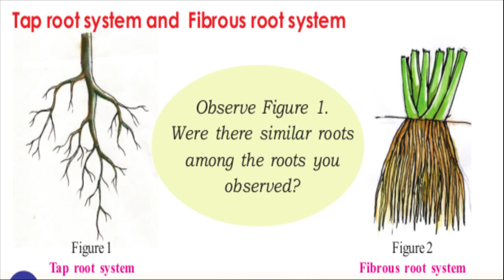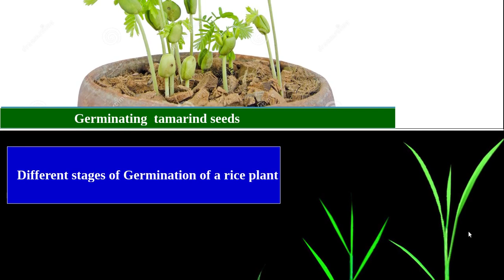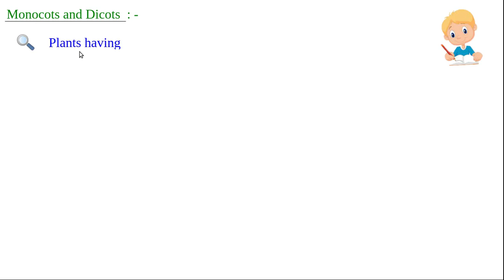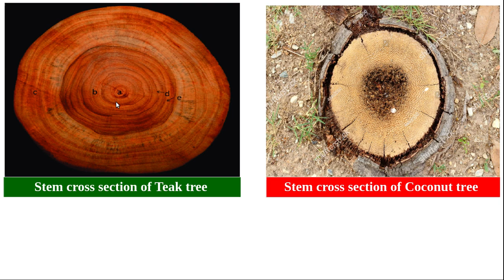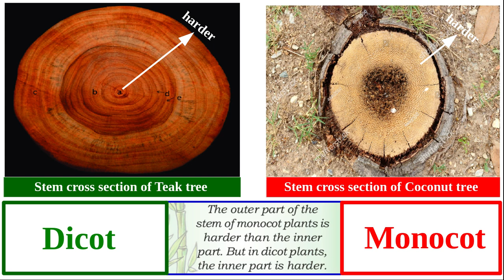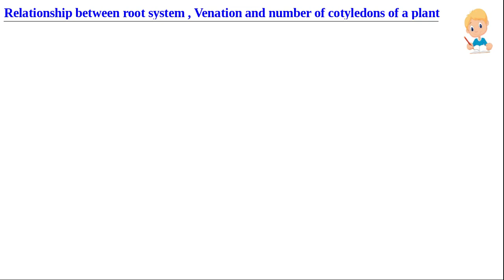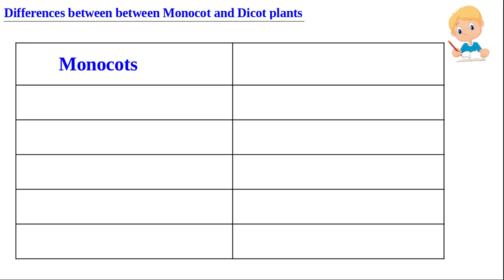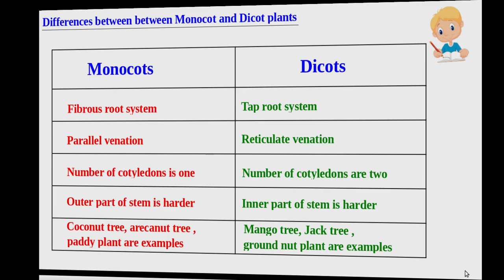EVS Class 4 | English medium / Chapter 2 /Part 5/The Leaf too has to say/science world/scert Kerala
Evs class 4 english Medium complete activities solved
This class is meant for class 4 english medium student under scert syllabus , Kerala.All activities and work sheets are completely solved so that children can easily grasp the subject with high enthusiasm and they can take down the note with no confusion.